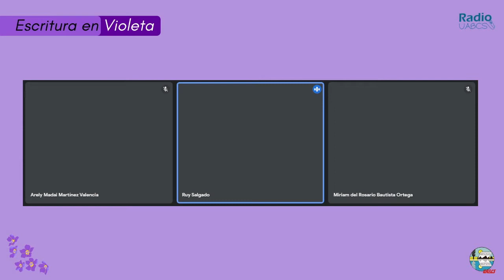Escritura en Violeta 18.10.2021 / Heterosexismo y Diversidad Sexual - Invitado: Dr. Rodrigo Salgado